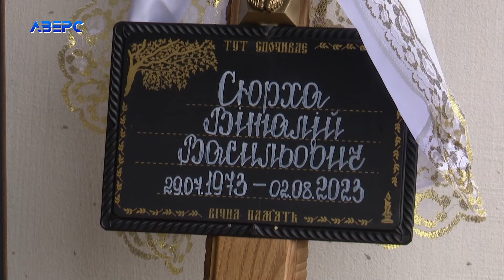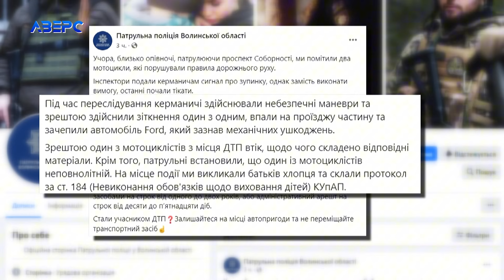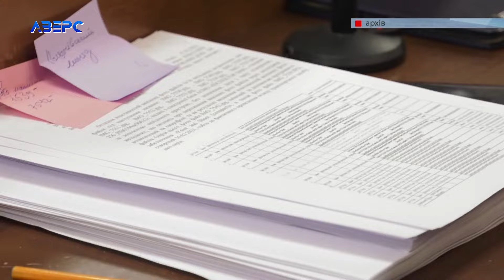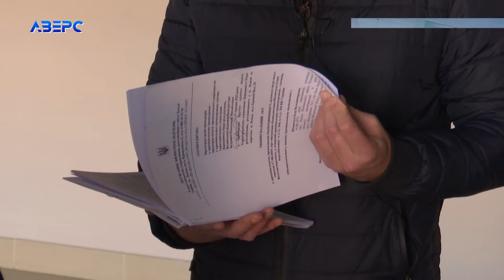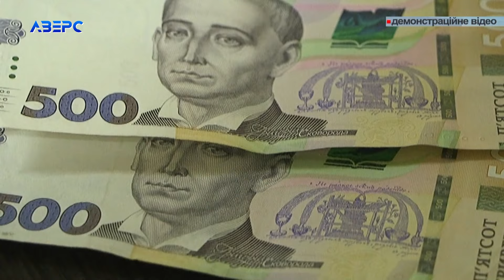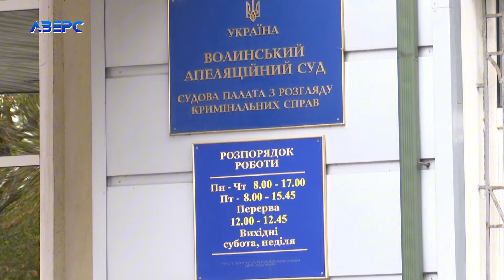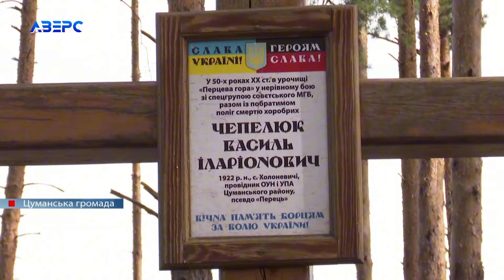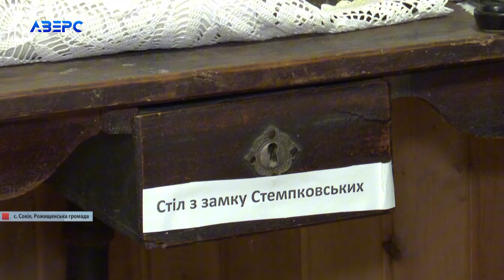НА ЧАСІ: НОВИНИ 3 10 2024 21:30